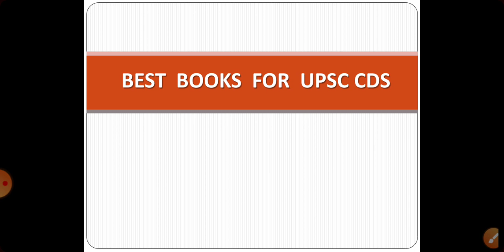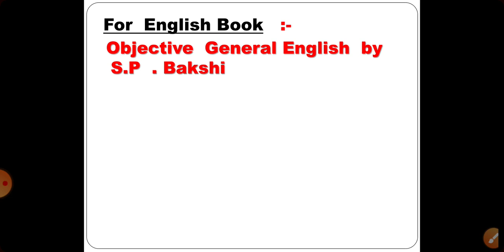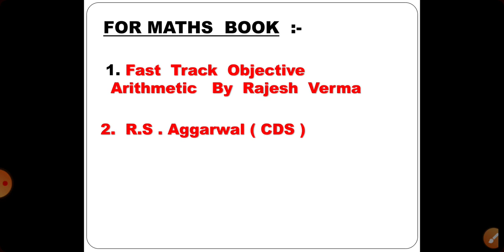BEST BOOKS FOR UPSC CDS 2020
WISH  U  ALL  THE  BEST  TO  ALL  THE  STUDENTS  WHO  ARE  PREPARING  FOR GOVT  JOBS. ITS  A  SMALL HELP  FROM OUR  YOUTUBE CHANNEL TO CRACK YOUR EXAM THANK U

BEST BOOKS FOR  UPSC CDS

IN ENGLISH

PREVIOUS YEAR PAPER

FOR MATHS

RS Aggrawal

Rajesh Verma

FOR ENGLISH

In English

In Hindi

FOR GENERAL. SCIENCE :-

In English

In Hindi

IN ENGLISH

PREVIOUS YEAR PAPER